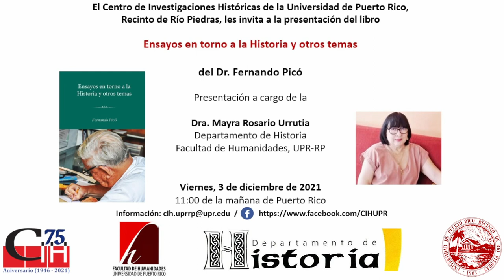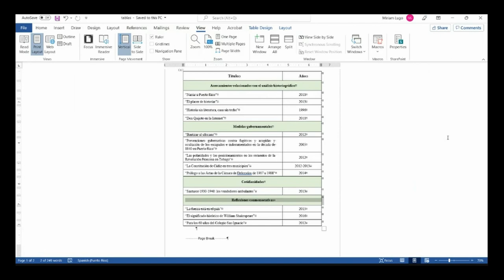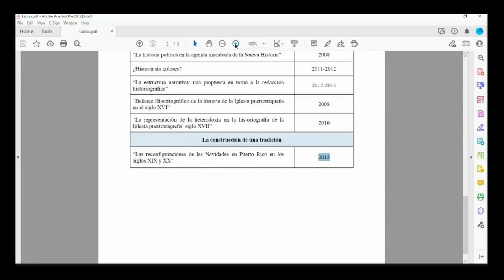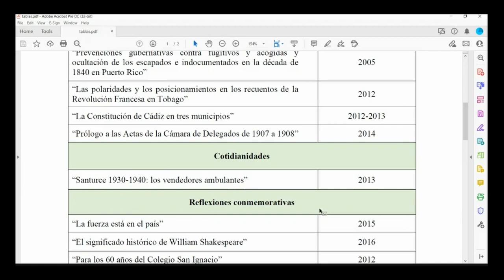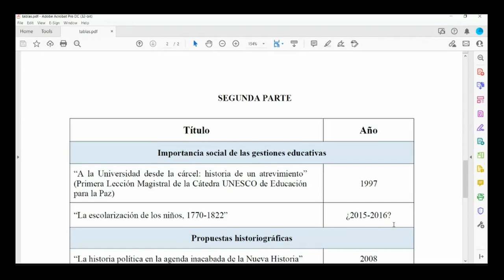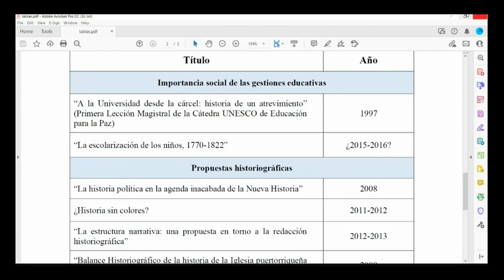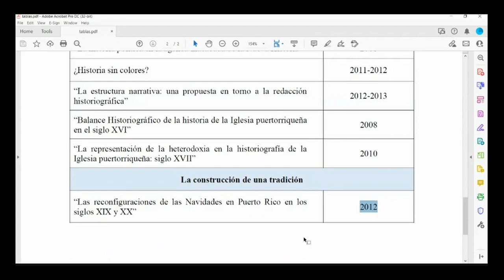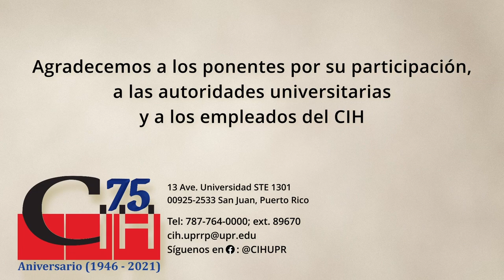Ensayos en torno a la Historia y otros temas, del Dr. Fernando Picó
La presentación de esta colección de ensayos del Dr. Fernando Picó reviste una importancia especial para el Centro de Investigaciones Históricas, pues cumple así con un plan trazado por el estimado autor. Esta colección se divide en dos partes. La primera reúne aquellos ensayos escogidos por el Dr. Picó, según lo demuestra un bosquejo encontrado entre sus papeles, luego de su fallecimiento. La segunda agrupa los escritos seleccionados en consulta con profesores del Departamento de Historia. Esta obra es un reflejo de dos temas centrales del quehacer intelectual del Dr. Fernando Picó: su visión sobre la disciplina histórica y el valor de la educación como el instrumento más eficaz para transformar la sociedad.
La Dra. Mayra Rosario Urrutia, del Departamento de Historia, Facultad de Humanidades, Universidad de Puerto Rico, Recinto de Río Piedras, tuvo a su cargo la presentación de este libro.

Edición del video a cargo de:
00:00:00 - Información de la actividad
00:00:05 - Bienvenida
00:01:30 - Introducción
00:05:03 - Presentación del libro
00:44:13 - Sesión de preguntas
01:08:54 - Cierre de la actividad